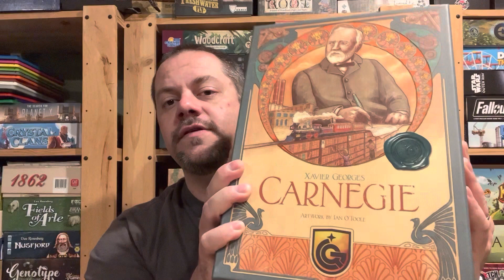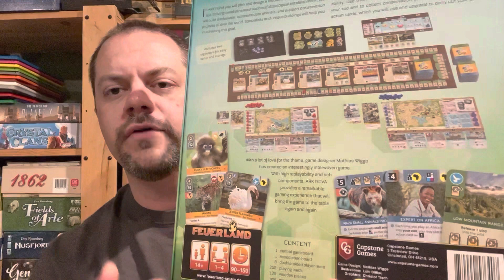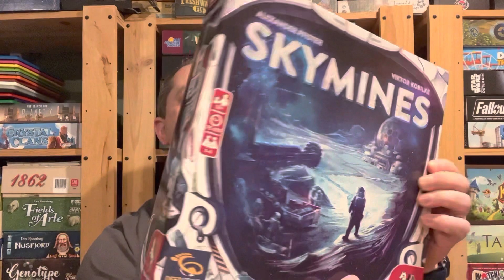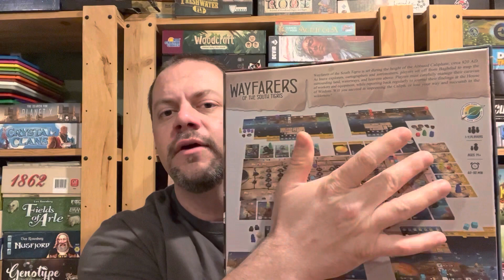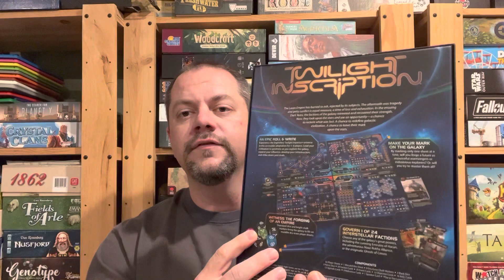Top 10 Solo Board Games Released in 2022 - Straight Up Solo with John LaRuffa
Here it is!  My 10 best solo games released this year.  Enjoy!